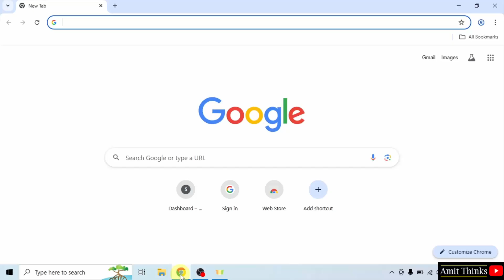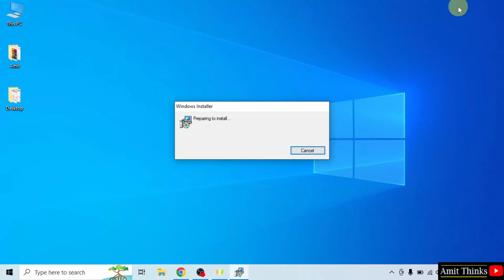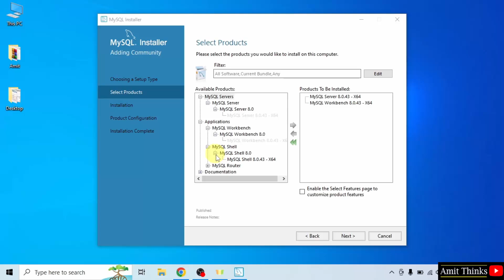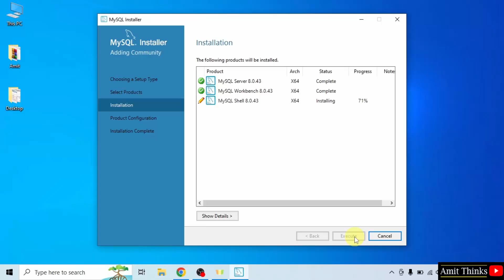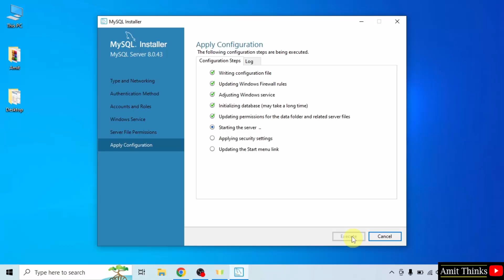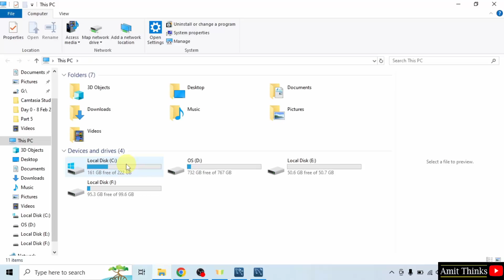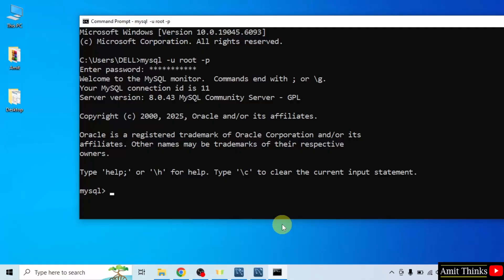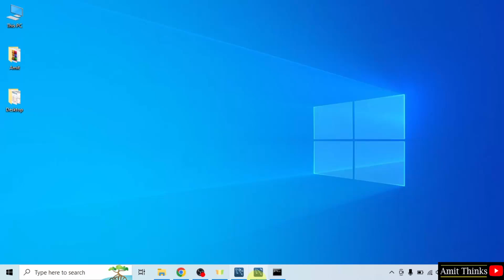How to install MySQL 8.0.43 Server and Workbench latest version on Windows 10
Learn how to download & install MySQL 8.0.43 on Windows 10. We will install the MySQL Server, Shell and Workbench and also create a sample database.